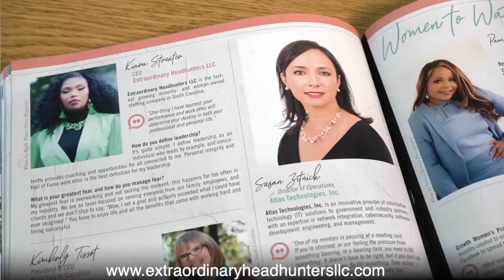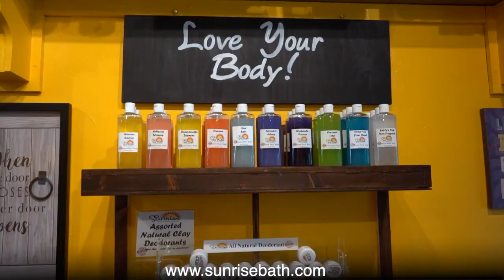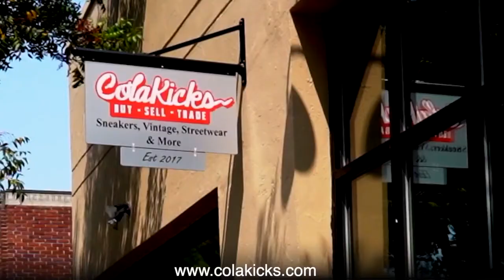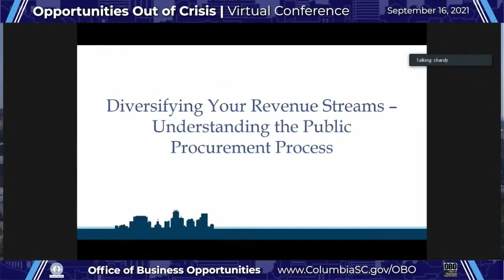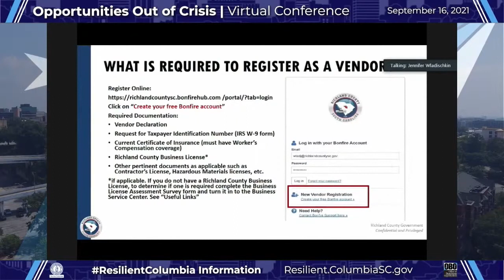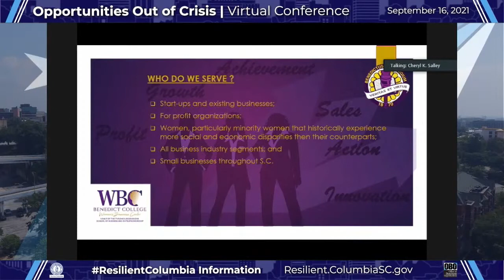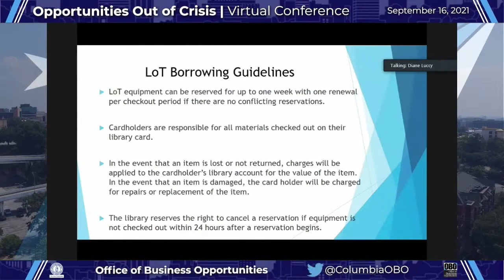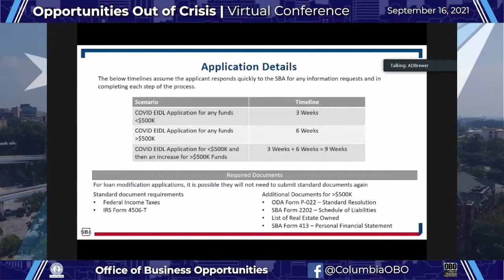Opportunities out of Crisis | Virtual Conference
City of Columbia's 9th Annual Small Business Week

Topics:
- How does a business create opportunities during a time of crisis?
- Real-life examples of businesses that have pivoted during the pandemic
- Understanding the procurement process in government agencies